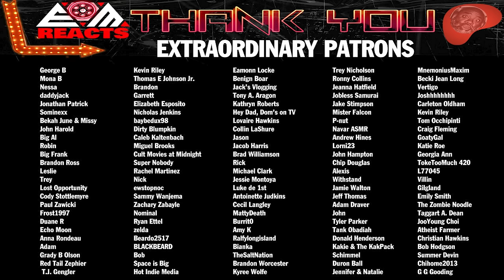MAD MAX: FURY ROAD (2015) | FIRST TIME WATCHING | MOVIE REACTION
Mad Max: Fury Road (2015) First Time Watching Movie Reaction, Review, and Commentary for JL.  Many thoughts on whether or not this is the first overall seed in the cabinet and many moments trying to figure out where you find a gaggle of women like this in the apocalypse were had.